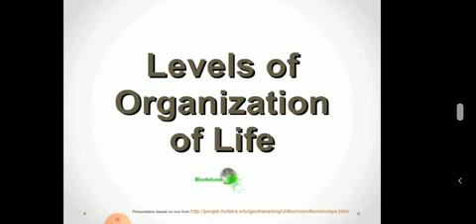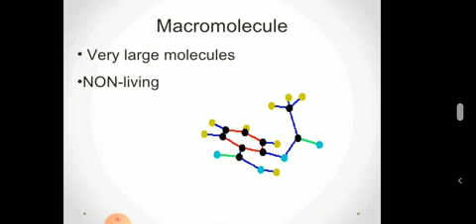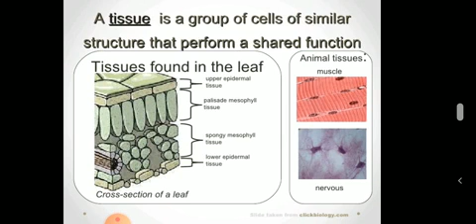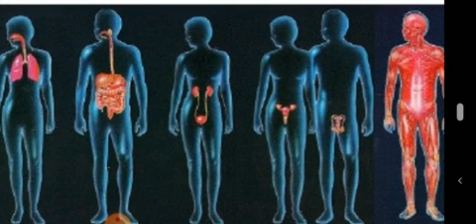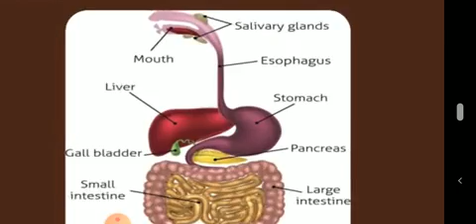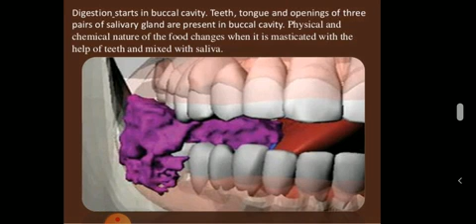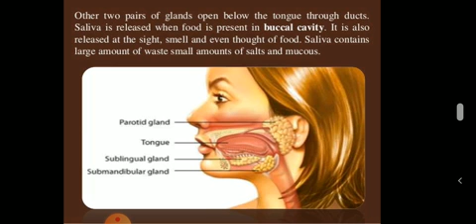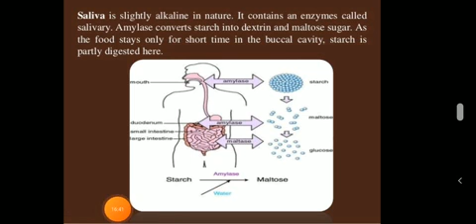6th class Structure and function of animals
Structure and function of animals